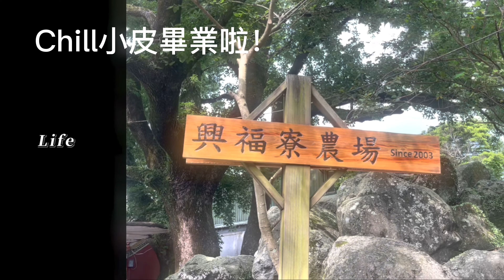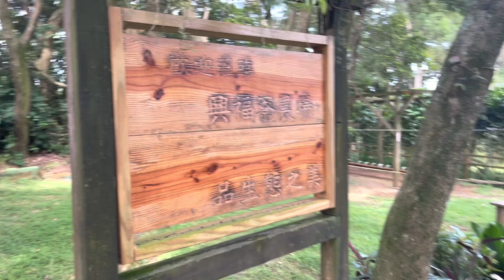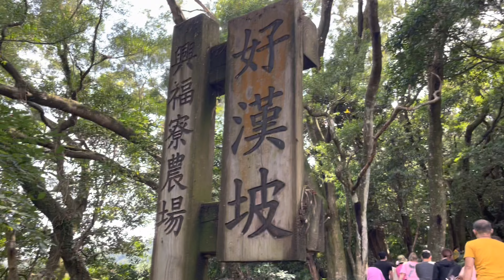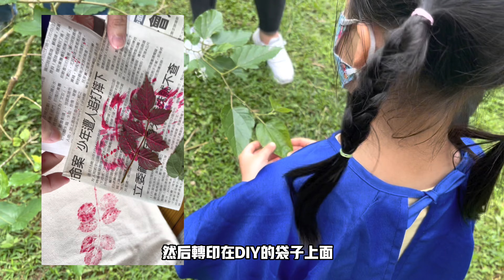畢業典禮辦在這邊！興福寮農場，淡水公幼、私幼、準公共、跟你來聊聊淡水幼兒園的心得與看法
我家Chill小皮終於畢業了，因為疫情的關係，室內的畢業典禮變得很難執行，學校用心準備戶外畢業典禮，讓孩子們有個難忘的一日農場體驗，我們也藉機跟大家聊聊關於淡水的幼兒園收費跟體制，希望能對淡水的新手爸媽們有幫助

興福寮農場（採預約團體入園制）
新北市淡水區3號